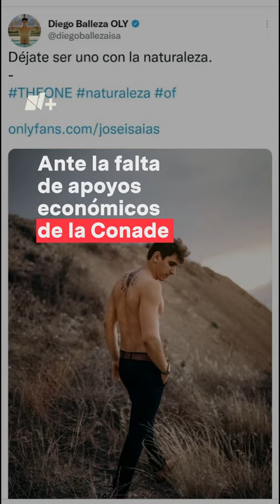Clavadista olímpico abre OnlyFans ante falta de apoyos - N+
El clavadista mexicano Diego Balleza anunció la apertura de su cuenta de OnlyFans debido a la falta de apoyos económicos por parte de la Comisión Nacional de Cultura Física y Deporte (Conade).